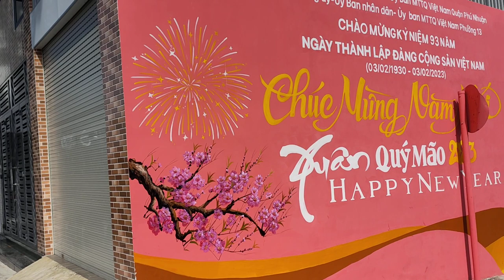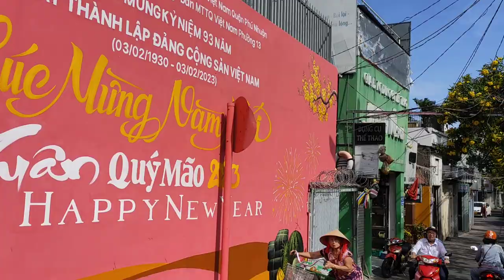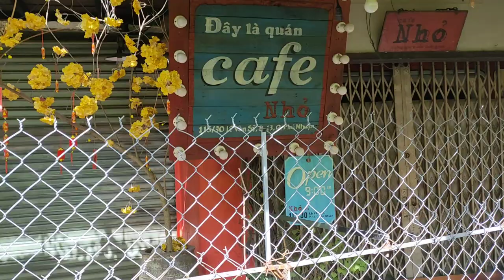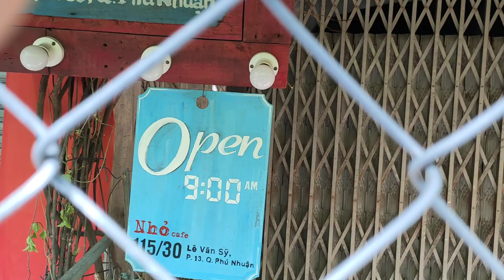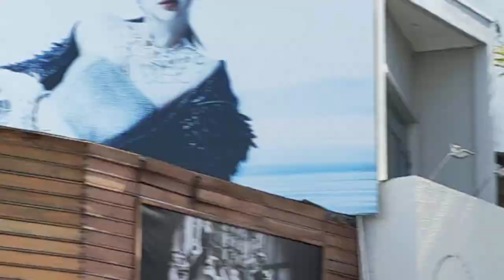PHẦN 1 ĐẸP QUÁ! ĐƯỜNG SONG HÀNH Với ĐƯỜNG TÀU MÙA XUÂN. (Từ Cổng Xe Lửa 5-6) Quận Phú Nhuận. TP.HCM.